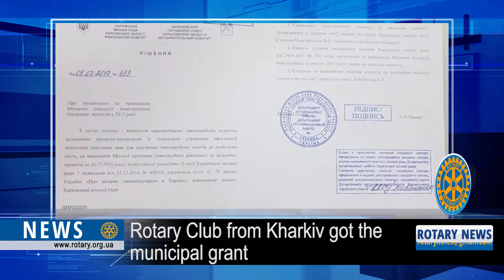Rotary A new experience of cooperation with Rotarians of Kharkiv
Training while entertaining. A city contest of investment project has finished in Kharkiv. Nine projects were recognized as winners among thirty five of non-government and charitable organizations that participated in the contest. These projects will be implemented through the city budget. There are Rotarians from Rotary Club Kharkiv Multinational, among the winners. Their project is called “The alive story of Kharkiv for the young generation Z”, as noted by Iryna Timanyuk, the co-author of the project and the President of the Rotary Club in 2017\2018. She commented that this project will let the youth and city visitors to learn better the history and the prominent personalities of Kharkiv. It will be implemented through the specially designed routes quest. The project is to be launched in the coming months.